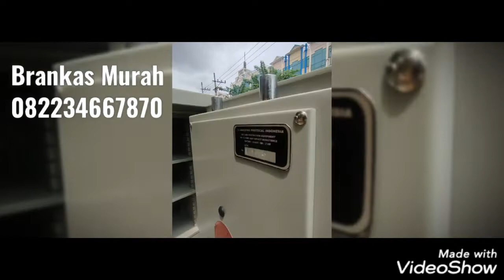Brankas Murah Malang Raya, Harga Brankas Malang Raya 2022, Brankas Malang 082234667870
Kami Murah Jaya Stote , Murah Mantap Grop distributor Brankas terbaik di Jawa Timur Indonesia. Kami menjual Brankas dengan harga termurah dari berbagai merk Brankas.

Murah Jaya Store distributor Brankas Yang melayani Pembelian brankas dari seluruh Indonesia silahkan hubungu kami Murah Jaya Store
Telp. 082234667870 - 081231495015 atau dartang langsung ke Toko kami di Mall Maspion Square JL. A. Yani No. 73 Surabaya ( Lantai dasar E, 32 -  F 27 )
Kantor. Jetis Kulon X No. 50 A Surabaya.
Apapun Merk Brankas Yang Anda butuhkan Kami ada dengan harga yang termurah,